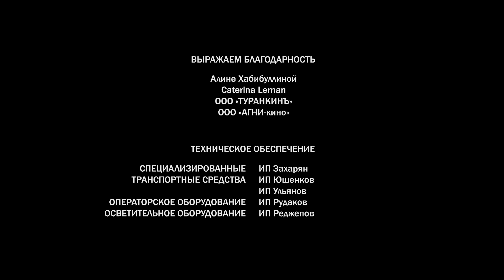Актёры затонувшего театра (2021). 2 серия. Детектив, сериал, ПРЕМЬЕРА.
🔥 НЕ ПРОПУСТИТЕ! ЭКРАНИЗАЦИЯ НОВОГО ДЕТЕКТИВА ЕКАТЕРИНЫ ОСТРОВСКОЙ 🔥
Во время поездки в Стокгольм частный детектив Вера Бережная (Мария Куликова) встречает своего знакомого, владельца театра "ТеТриС" Бориса Софьина. Он предлагает Вере вернуться в Санкт-Петербург на его судне, из которого планирует сделать плавучий театр. Софьин обещает незабываемую поездку, ведь на корабле – театральная труппа. И действительно, эту поездку Вера вряд ли забудет. В первый же день находят мёртвым бывшего худрука, потом убивают представительницу частного театрального фонда, которая курировала театр. И причины желать ей смерти, оказывается, есть у каждого из служителей Мельпомены…
Название: Актёры затонувшего театра
Жанр
Страна: Россия
Режиссер: Карен Захаров
Сценаристы: Майя Маевская, Екатерина Островская
Композитор: Ричард Кэбот
Продюсеры: Анастасия Шипулина
В ролях: Мария Куликова, Ярослав Бойко, Наталья Громушкина, Сергей Барышев, Ирина Чериченко, Сергей Стёпин, Михаил Дорожкин  и другие.
Производство: ООО «ХитФильм Продакшн»
Премьера:  26 марта 2021 (ТВЦ)